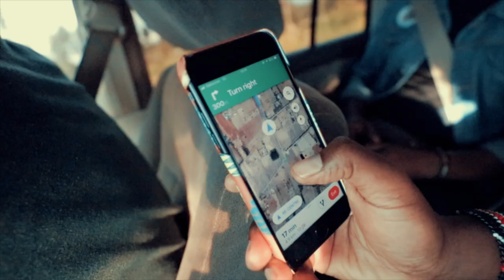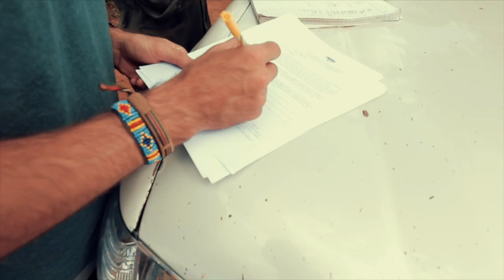A FILM TO (AND FROM) LAIKIPIA, KENYA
We spent a week away from the craziness of Nairobi in the peace of Laikipia, and on the way we stopped by the most beautiful lake I've seen in a long time.

Huge thanks to Canon for making this happen, and of course to Bobby for his logistical awareness and all his help throughout this trip.

I'm on most social platforms with the same user name.

Shot on a Canon 5D Mark IV, and DJI Mavic Pro.